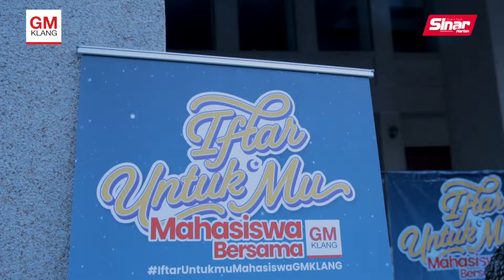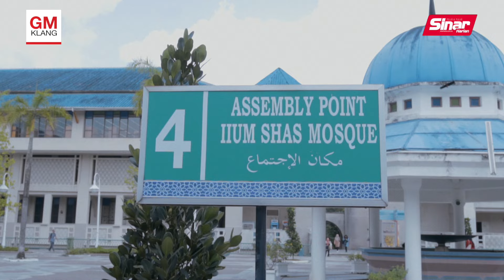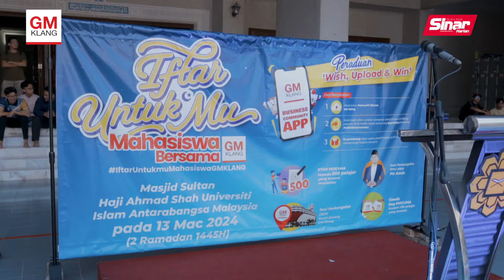Mahasiswa UIAM jadi pilihan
Buat pertama kali Universiti Islam Antarabangsa Malaysia (UIAM) dipilih sebagai lokasi program Iftar Untukmu Mahasiswa bagi memperluaskan kerjasama dan berkongsi rezeki sempena bulan Ramadan yang mulia ini.